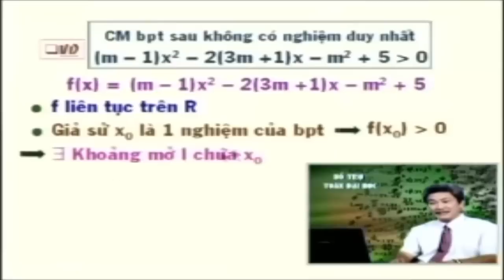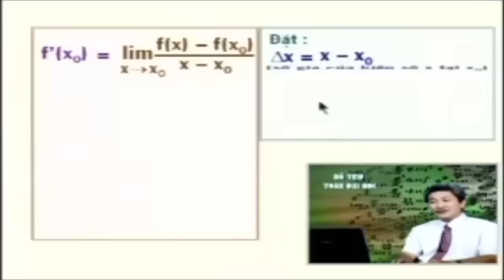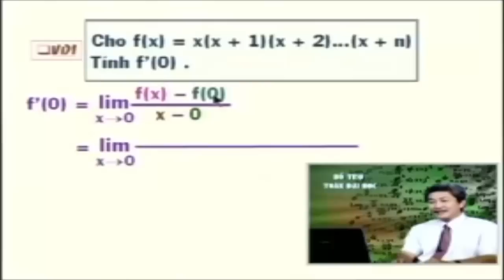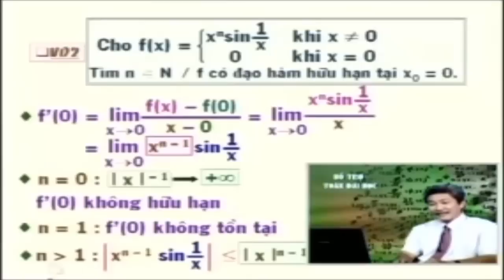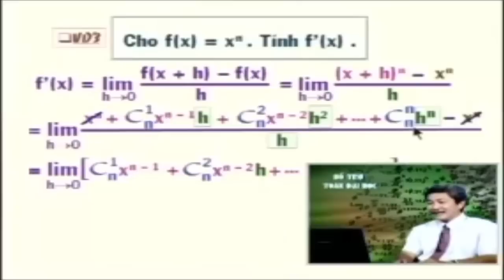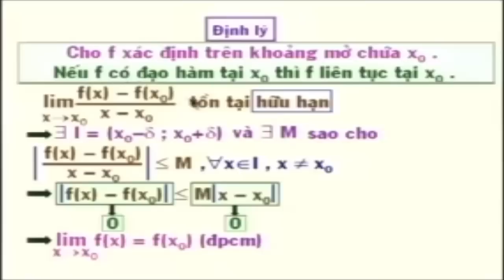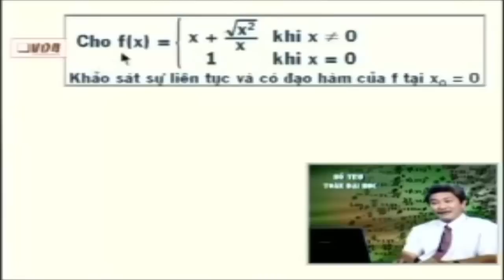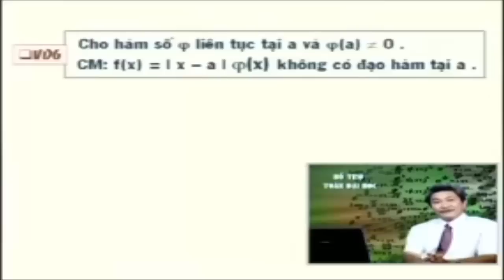Đạo hàm và vi phân - Toán cao cấp Hàm Một Biến